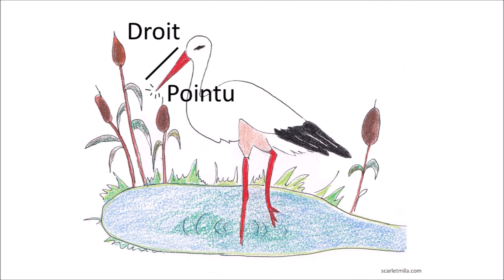TOUTE DE NOIR & BLANC VÊTUE - Cigogne.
(Re)découvrez la cigogne, habitante des arbres et des cheminées !

Montage, collaboration texte : Dan Advocat.